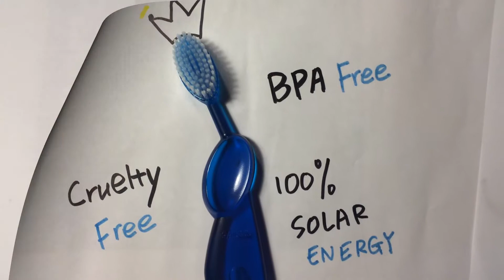big head big love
radius toothbrush video for behavioral analysis course presentation - Carey Business School, JHU